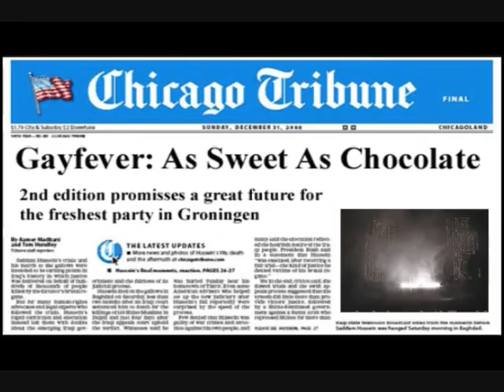Gayfever: As Sweet As Chocolate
Impression of the second Gayfever party last december in Huize Maas, Groningen (The Netherlands)

Next edition will be April 18th 2009 also in Huize Maas, Groningen.